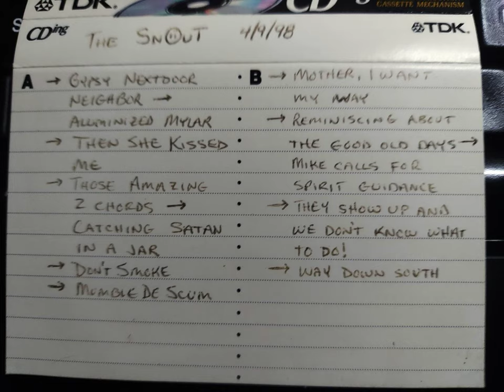The Snout We Were A Band Ep28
4/9/98 - This tape has Mike singing about his gypsy next door neighbor and being surprised by a kiss. Catching Satan in a Jar is reaaly fun and will be the song I release for this tape. Mike tries singing & then reminisces about the good old days of suspensions, acid, transvestites & park pavillions. We get all spiritual and shit and head way down south. It's a good tape.